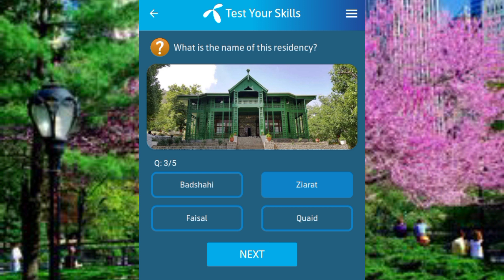The name of this landmark is _______ monument